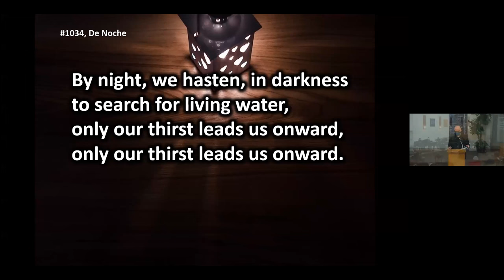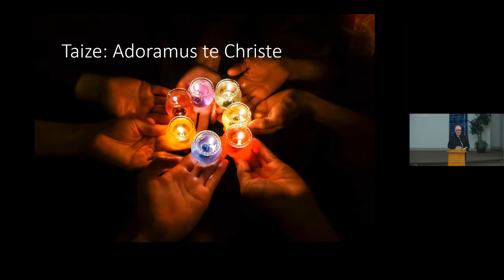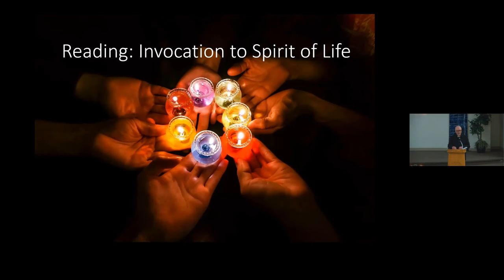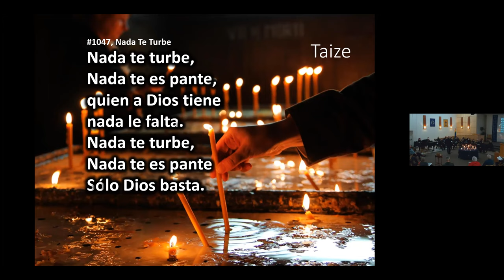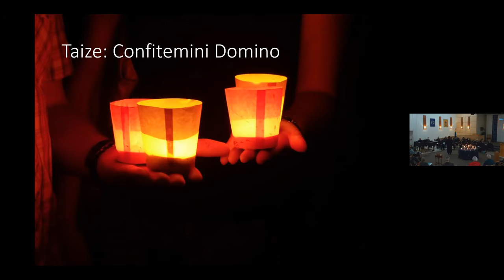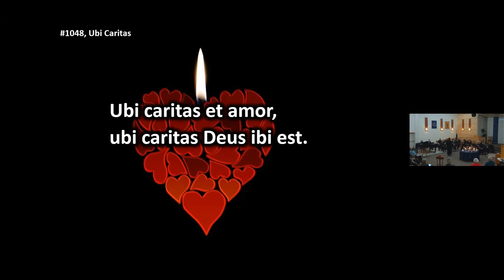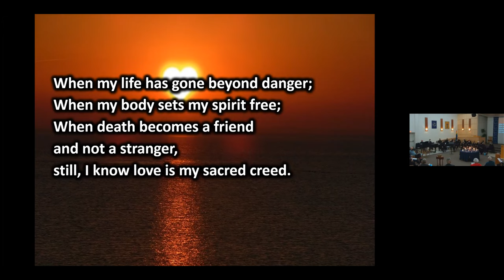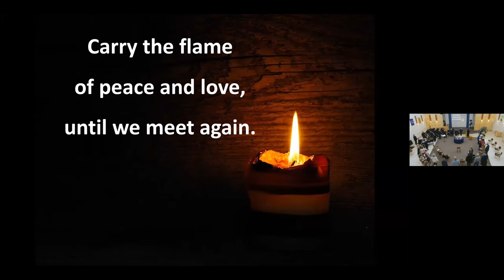Taizé 2022, February 13, 2022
Taizé 2022

Enter the Circle
In the unity of the spirit, in the sanctity of this blessed community, let us quiet ourselves as we. settle into a meditative moment, a time when we can each listen to that still, small voice within.
Please join Chorealis and Rev. Rosemary for the Annual UCE Taizé Service.

Welcome & Land Acknowledgement
Announcements
Prelude "Thuma Mina" - Chorealis
Opening words "Enter the Circle" by Dori J. Somers
Chalice Lighting "May We Be Keepers of Thy Flame" by Richard S. Gilbert
Reading "A Prayer of Risk" by Tamara Lebak
Hymn 1034 "De Noche" (sung in English)
Sharing Our Abundance
"From You I Receive"
Candles of Care and Connection
Interlude "Adoramus te Christe" -  Chorealis
Moment of Reflection
Reading "Invocation to the Spirit of Life" (An Alternative Lord's Prayer) by Alex Jensen
Hymn 1047 "Nada Te Turbe" (sung in Spanish)
Moment of Reflection
Reading "Psalm 23 for This Moment" by Kevin Tars
Interlude 'Confitemini Domino" -  Chorealis
Moment of Reflection
Message - Rev Rosemary Morrison
Hymn 1048 "Ubi Caritas
Reading "Ibrahim's Prayer" by Jan Taddeo, read by Karen Mills
Hymn of the Month "Love, The Sacred Creed"
Closing Words "Choose to Bless the World" by Rebecca Parker
Blessing "Let Us Bless and Keep One Another by John C Morgan
Postlude "Laudate Omnes Gentes" - Chorealis

Welcoming Congregation